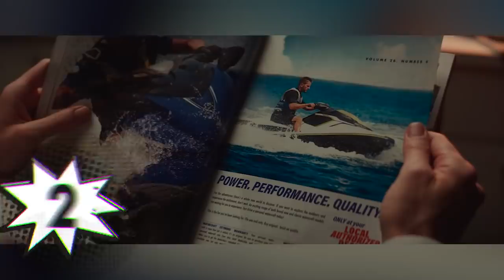32 Cosas Que NO Viste del Capítulo 4 de LOKI – Easter Eggs y Curiosidades Marvel –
Descubre 32 Cosas que quizás NO viste del capítulo 4 de la serie de LOKI, esto como Easter Eggs, Curiosidades y Referencias de la serie hacia otras películas del UCM o comics de la historia de Marvel y el propio Loki. Algo donde hablamos de lo que fue el cuarto episodio de la serie LOKI con el regreso de Tom Hiddleston y Sophia Di Martino como Sylvie y también de Owen Wilson como Mobius para dar un golpe de estado en el corazón de la TVA y contra Ravonna Renslayer. Algo que revela todos los secretos de los Guardianes del Tiempo al momento que son confrontados donde varios actores clave de la TVA descubren que son variantes, para dar así un final en esperado con otro gigante Cliffhanger en la serie donde particularmente se desarrollan bastante las relaciones personales y afectivas con Mobius, Loki y Sylvie

¿Cuál fue tu curiosidad favorita de este capítulo 4 de la serie de LOKI? Aquí un video que seguramente te interesará: LOKI Capitulo 4 TODO EXPLICADO
Una historia donde hablamos 32 Cosas que quizás NO viste del capítulo 4 de la serie de LOKI, esto como Easter Eggs, Curiosidades y Referencias de la serie de LOKI. Algo donde hablamos de lo que fue el cuarto episodio de la serie LOKI con el regreso de Tom Hiddleston y Sophia Di Martino como Sylvie y también de Owen Wilson como Mobius para dar un golpe de estado en el corazón de la TVA y contra Ravonna REnslayer. Algo que revela todos los secretos de los Guardianes del Tiempo al momento que son confrontados donde varios actores clave de la TVA descubren que son variantes, para dar así un final en esperado con otro gigante Cliffhanger en la serie donde particularmente se desarrollan bastante las relaciones personales y afectivas con Mobius, Loki y Sylvie.